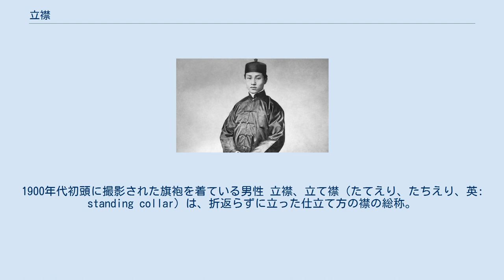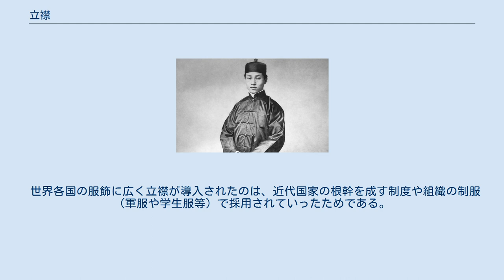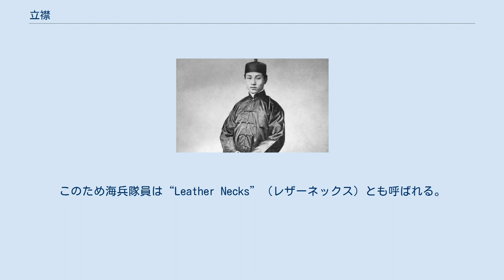立襟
1900年代初頭に撮影された旗袍を着ている男性 立襟、立て襟（たてえり、たちえり、英: standing collar）は、折返らずに立った仕立て方の襟の総称。
マンダリンカラー (mandarin collar)、バンドカラー (band collar)、チョーカーカラー (choker collar) ともいう。
立襟は一般に襟の先端が水平だが、そうではないものはネルーカラー (nehru collar) とも呼ばれる。
 前あわせがホックやボタン、ストラップなどで留められたり、形を整えるための芯材（通称襟カラー）が入ることもある。
 古くは北アジアの遊牧・騎馬諸民族の衣服に立襟が広く用いられていた（モンゴルの民族衣装や旗袍はこの系統である）。
その本来の機能は、頚部の保護ないし保温ではなかったかと思われる。
立襟は刃物や弓矢などによる攻撃からの防御に効果的であるからである。
 世界各国の服飾に広く立襟が導入されたのは、近代国家の根幹を成す制度や組織の制服（軍服や学生服等）で採用されていったためである。
 戦国時代から江戸初期の日本では、南蛮貿易を通じて、主としてマカオ・マニラ経由でヨーロッパ人（特にポルトガル・スペイン人）の衣服が持ち込まれ、帽子、マント、襞襟の肌着などのいわゆる「南蛮装束」が流行した。
特に当時作られた陣羽織のなかには、襟部分にヨーロッパの影響を受けた立襟の仕立てをおこなっている事例がある（素材も「ラシャ」等外来のものが用いられている場合もある）。
 世界各国の軍服（陸軍）の上着は、19世紀までは立襟が主流であったが、20世紀に入り、勤務服・戦闘服は立折襟、ついで開襟ネクタイ式の仕立てが一般的となり、現在は主に礼服に用いられている。
一方、世界各国の海軍の夏用勤務服には、現在でも白い生地の立襟の上着を用いる場合が多い（日本の海上自衛隊を含む）。
 海軍飛行予科練習生は七つボタンの立襟制服を採用しており、制度を引き継いだ海上自衛隊の航空学生にも引き続き採用されている。
なお航空学生は女性隊員も立襟制服を着用する。
 現在は立折襟仕立てが主流であるワイシャツも19世紀から20世紀初頭までは立襟が主流であり、明治時代の日本において「ハイカラ」の語源となった。
 日本の学生服のうち、中学・高校生の男子冬用制服には長らく黒生地・5つボタンの立襟の上着・ズボンの上下がもっとも一般的に用いられ、単に「学生服」といえばこのタイプの服を指したほどであったが、近年立襟・立折襟の制服はブレザータイプのものに変更される傾向にある。
なお、学習院など一部の男子制服は立襟で、前あわせをホックで留める旧海軍式である。
また、防衛大学校学生の制服は立襟で、前あわせをボタンではなくジッパーで止める独特の仕立てとなっている。
私立を中心とする一部の中学・高校の男子制服にもこのようなものが見られる。
 現在インドにおいては立襟の上着が男子用正装として用いられている。
この上着を別名「マオカラースーツ」と呼ぶ。
 現在活躍中の著名人では、料理研究家の服部幸應や政治家の羽田孜、芸人の毒蝮三太夫が立襟タイプのマオカラースーツを好んで着用している。
 アメリカ陸軍が採用しているACU迷彩服は装備の着脱を容易にするため、立襟状になっている。
 アメリカ海兵隊の正装は『ブルードレス』と呼ばれる立襟となっている。
これは1798年に海兵隊が再建された際、刃物から首を守る防具として革製のカラー（襟）が支給されたことに由来する。
このため海兵隊員は“Leather Necks”（レザーネックス）とも呼ばれる。
 1 - 2センチメートル程度の低い立襟は「襟なし」と呼ばれることもある。
 野球、サッカー、ラグビー等のユニフォームにおいて、ごく低い飾り程度の立襟が付与されることがある。
 ^ 田中 1982. ^ ファッションの流行や祝儀不祝儀のTPOにも関係なく、急な訃報で駆け付けた際にも親族から失礼と思われないので、普段着にしていれば背広も礼服も不要で便利だという理由。
 （明治以降の動きに関する参考文献について加筆をお待ちしています）